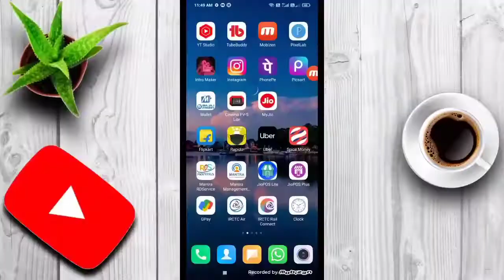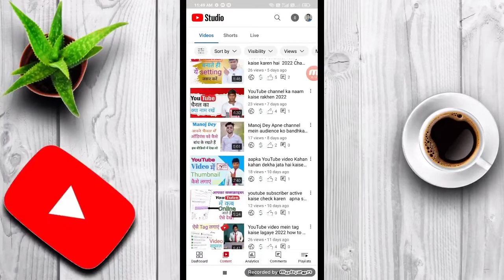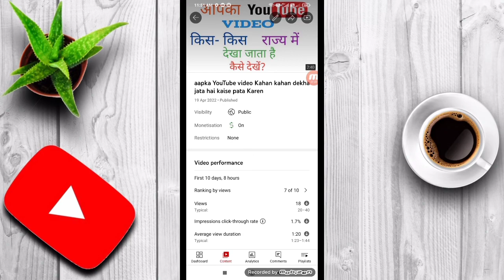how to add thumbnail in YouTube video YouTube video mein thumbnail kaise